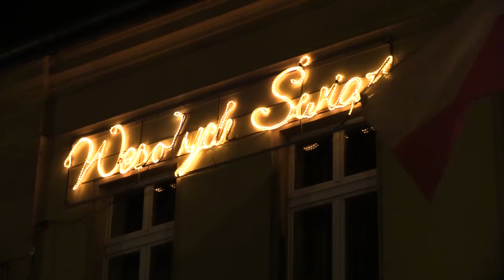BOLKÓW. Wigilia i parada Mikołaja w rynku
Trzy lata temu burmistrz Jarosław Wroński zainicjował świąteczne spotkania na bolkowskim rynku. Pomysł zaakceptowali mieszkańcy i tak powstała tradycja wspólnych wigilii dla całej gminy. W czwartkowy wieczór na placu w centrum miasta słychać było więc kolędy i serdeczne życzenia, pachniało świątecznymi daniami oraz przeszła parada świętego Mikołaja.